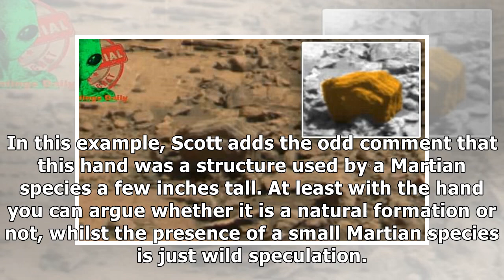Conspiracy theorists claim to have spotted a hand on mars